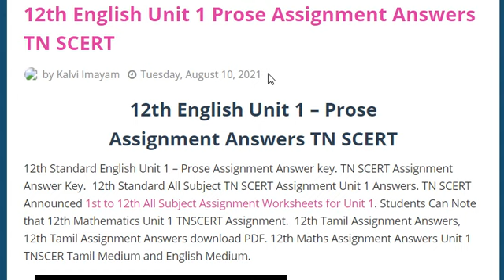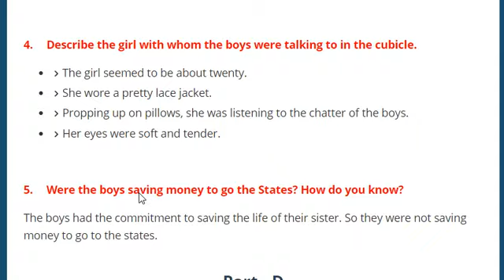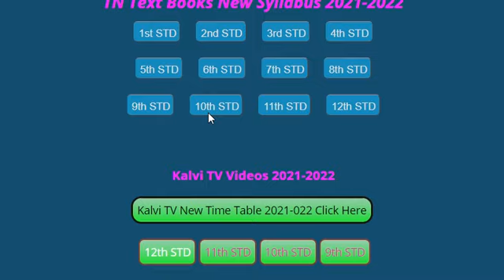12th English Assignment Answers Prose| Poem | Supplementary | TN SCERT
12th English Full Answer Key | Kalvi Imayam Friends

12th English Unit - 1 Prose Assignment Answers TN Scert

12th English Unit - 1 Poem Assignment Answers TN Scert

12th English Unit 1 Supplementary Assignment Answers TN SCERT